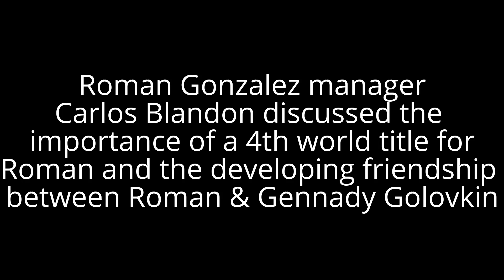Roman Gonzalez details importance of Alexis Arguello & friendship with Gennady Golovkin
Roman Gonzalez & his manager Carlos Blandon discuss importance of a 4th world title and training in Big Bear with Gennady Golovkin